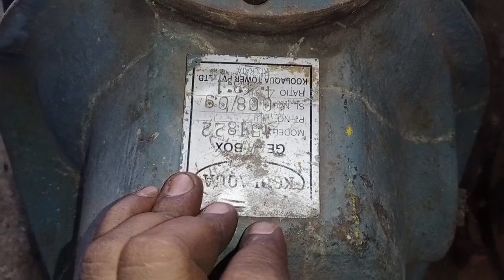cooling tower gearbox repair | gear box maintenance | gear gearbox engineering Guruji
your search
gearbox
gearbox in Hindi
gearbox maintenance in Hindi
gearbox repair
gearbox ki puri jankari
gearbox part details
cooling tower gear box details in Hindi
cooling tower gear box
cooling tower gear box maintenance
how to repair gear box
how to maintenance gearbox
CT fan gear box repair